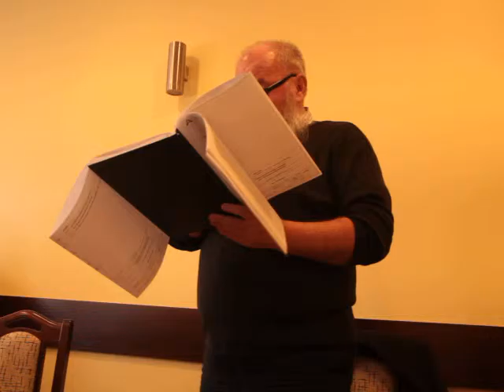MVI 9801 Hala